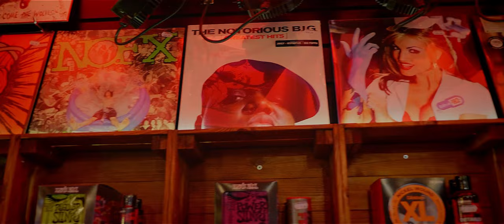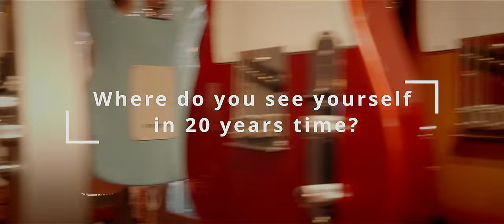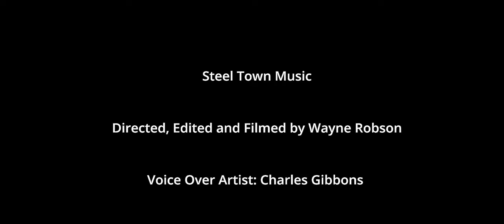Steel Town Music : Matt Connor [Documentary]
In the heart of Consett, England, lies Steel Town Music, a haven for musicians and a testament to the unwavering passion of its owner, Matt Connor. This 8-minute documentary delves into Matt's remarkable journey, exploring his multifaceted talents as a luthier, drummer, and the driving force behind the music shop.

Witness Matt's meticulous craftsmanship as he breathes life into instruments, his infectious energy behind the drums, and his dedication to fostering a vibrant musical community within Steel Town's walls.

This heartwarming documentary is more than just a profile; it's a celebration of dedication, artistry, and the power of music to connect communities.